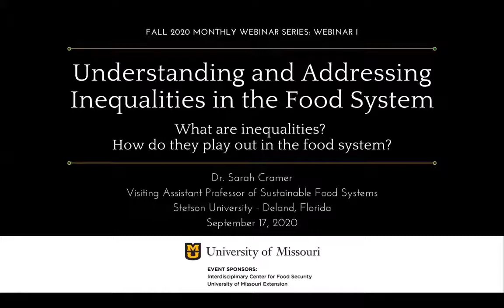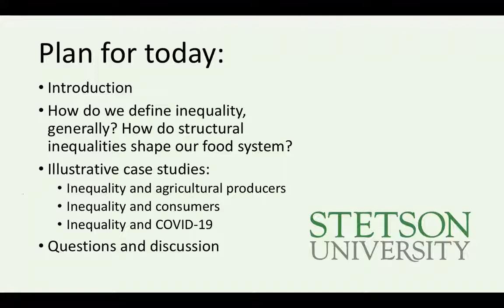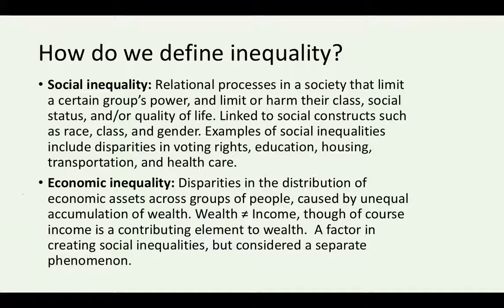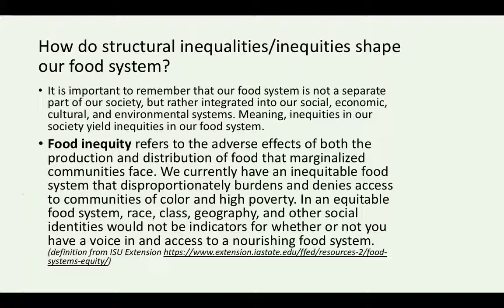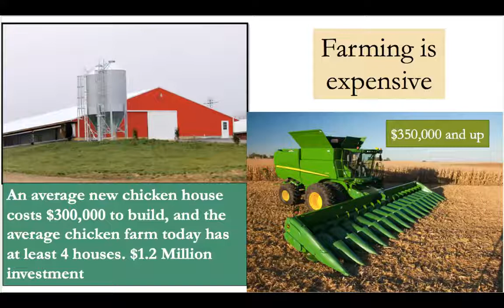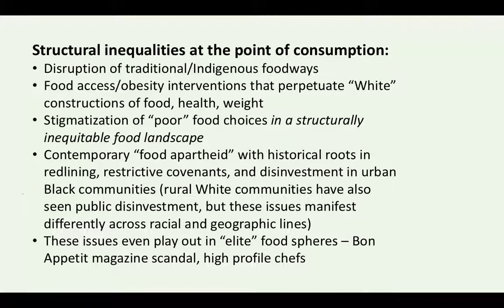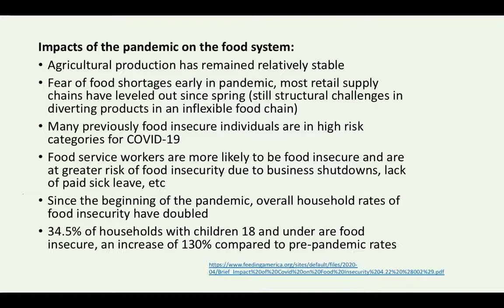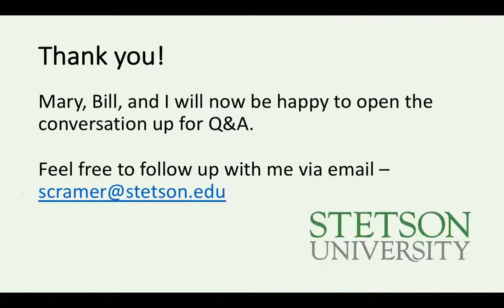Webinar I: Understanding and Addressing Inequalities in the Food System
What are inequalities? How do they play out in the food system?

Presented by Dr. Sarah Cramer, Visiting Assistant Professor of Sustainable Food Systems, Stetson University, Deland, Florida